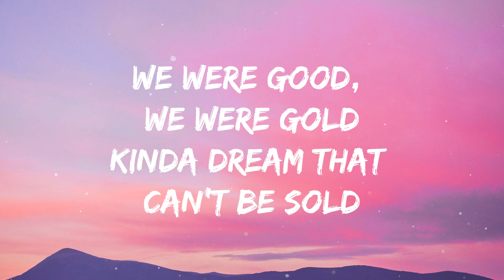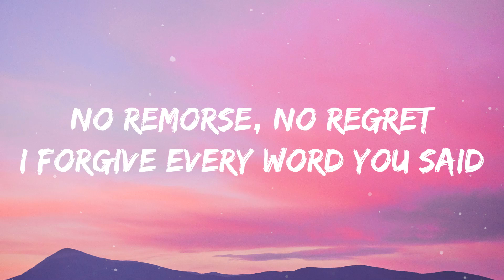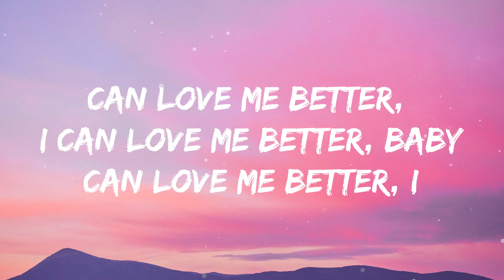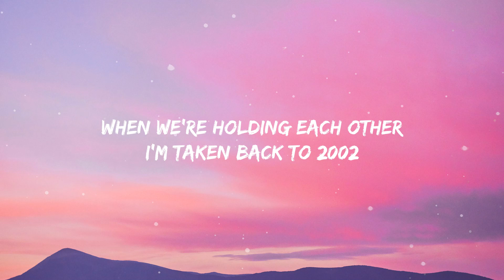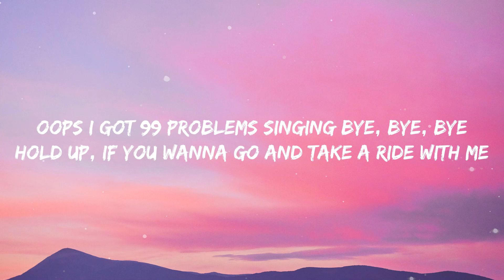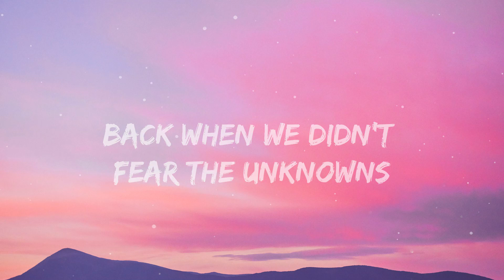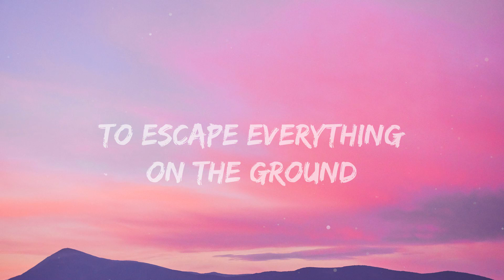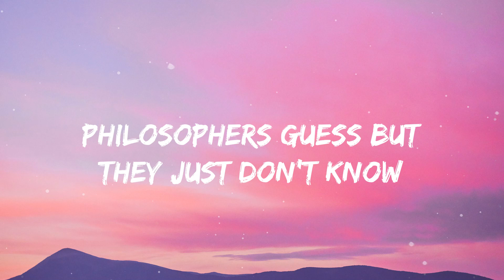Miley Cyrus - Flowers (Lyrics)